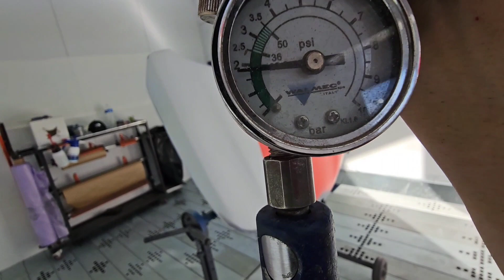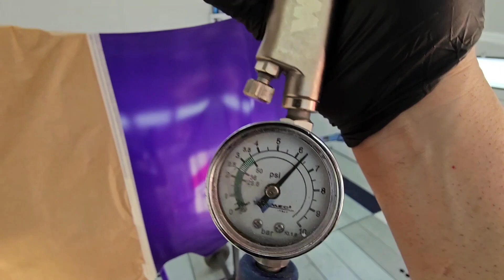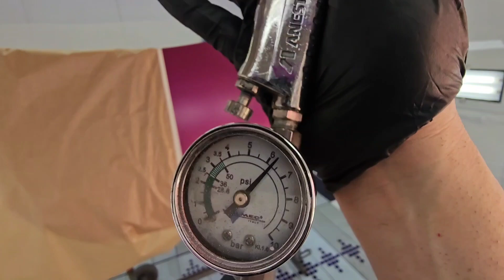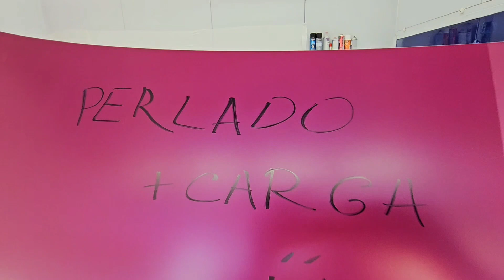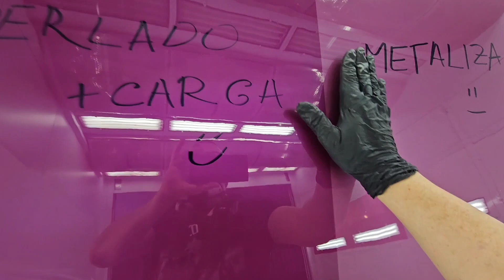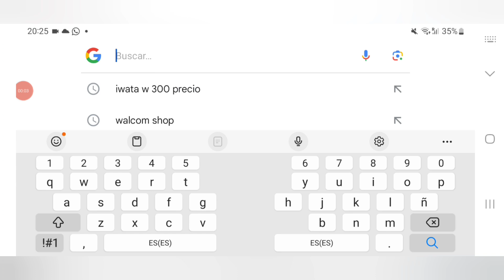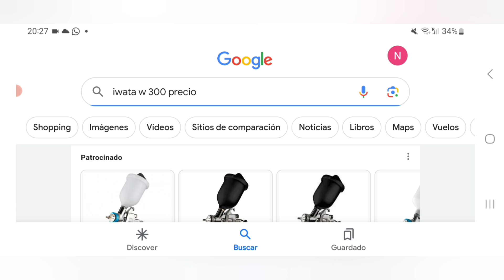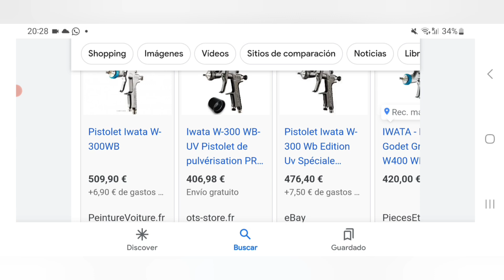BATALLA DE PISTOLAS ECONÓMICAS WALCOM SLIM X LIGHT 1.3 VS IWATA W 300 WB 1.3